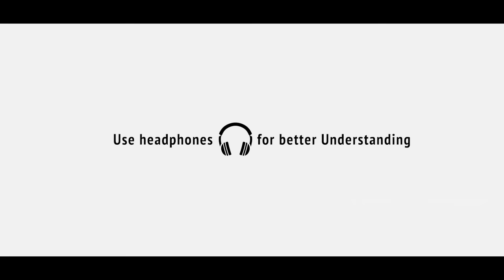why Santhosh Narayanan music is different | Santhosh Narayanan Tribute | Lets's notice Ep-5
Let's notice, our new series wherein we take a deeper look at the appreciable film personalities and content. We start our series noticing Santhosh Narayanan, his style of music, his innovative music approaches and much more.
VIDEO BY
A.M.Senthamizhan
Creative Pumbaa
0:00  Disclaimer
0:09  Recap
0:39 Series Intro
0:54 Topic Intro
1:43 Kabali
3:19 Kala
6:27 Vadachennai
9:24 End-Next Episode lead